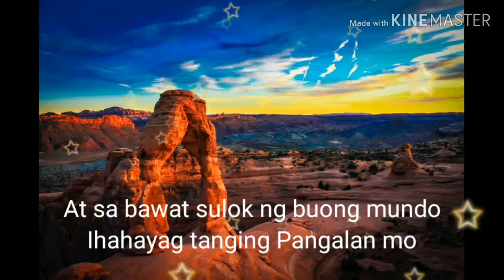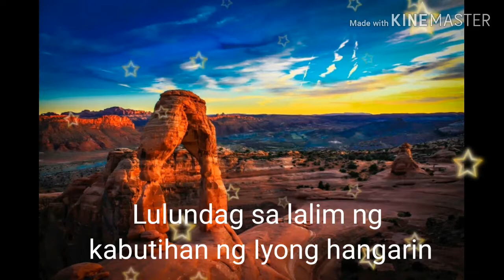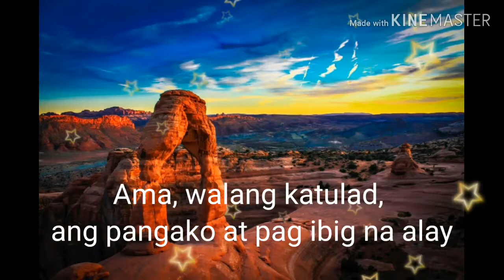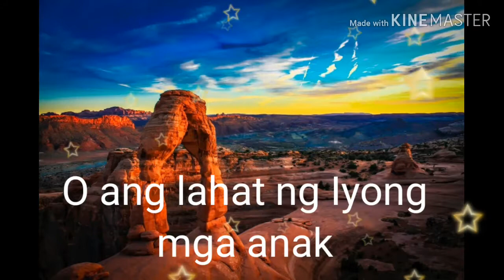PAGBABALIK /Victory Worship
Lyrics

Ngayon ay aahon, at kakalimutan ang nakaraan
Dilim ng kahapon, isasantabi na at wawakasan

[Pre-Chorus]
Pagkat ang liwanag ng pag-ibig Mo
Ay ilaw, gabay sa pagbabalik ko

[Chorus]
Aawitin ang Iyong katapatan at kadakilaan
Sasayaw sa saliw ng lawak ng Iyong pagmamahal
Lulundag sa lalim ng kabutihan ng Iyong hangarin
O ang lahat ng Iyong mga anak magbabalik sa'Yo, Ama

[Verse 2]
Ipagdiriwang, at ihahayag ang kalayaan
'Di papaalipin, hindi na muling magpapabihag

[Pre-Chorus]
At sa bawat sulok ng buong mundo
Ihahayag tanging Pangalan mo

[Chorus]
[Bridge]
Ama, walang katulad, ang pangako at pag ibig na alay
Hesus, Ikaw ang Daan, tanging Katotohanan at Buhay
Lahat ay magagalak

[Interlude]

[Chorus]
Magbabalik sa'Yo, Ama
Magbabalik sa'Yo, Ama
Magbabalik sa'Yo, Ama
Magbabalik sa'Yo, Ama